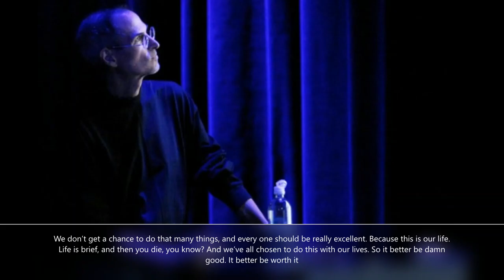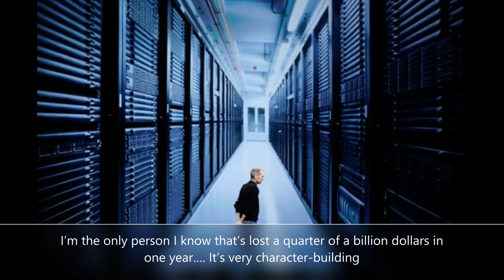Steve Jobs Quotes